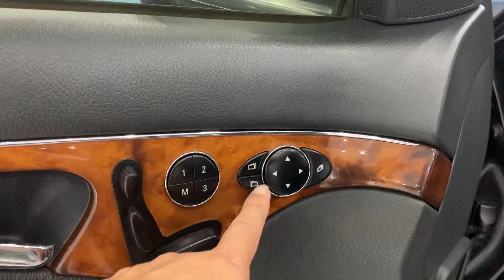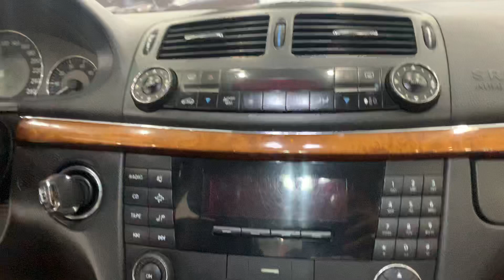Mẫu xe tiền ít. Fom dáng đẹp máy gầm chạy chất! Ae liên hệ ngay để mua dc xe đẹp! 0829.777.777